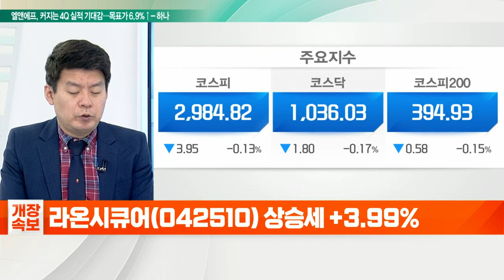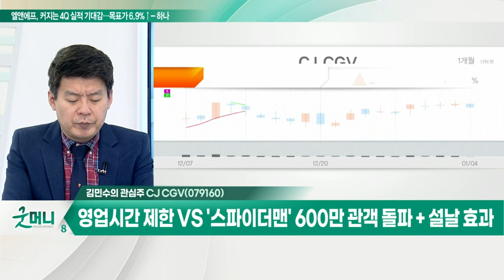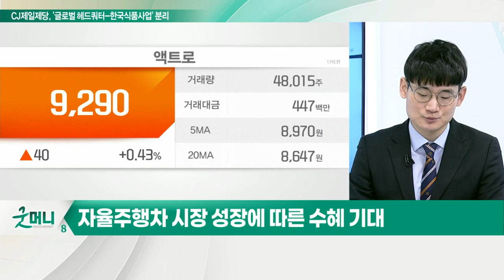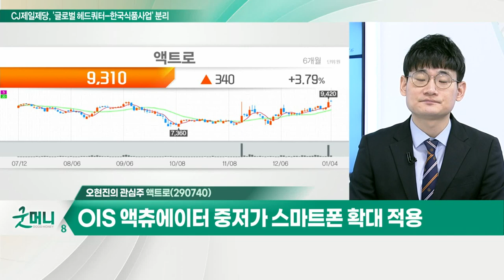CJ CGV... 영업시간제한 VS '스파이더맨' 500만 관객 돌파 + 설날 효과 / 액트로... OIS 액츄에이터 중저가 스마트폰 확대 적용_개장 관심주 (20220104)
Q. 리오프닝주 반등 기대… 1월 매수 기회일까?
- 코로나19 확진자 수 및 중증 환자 우려 완화

CJ_CGV(079160)
- 영업시간제한 VS '스파이더맨' 500만 관객 돌파 + 설날 효과
- 부채 부담 증가 VS 실적 위축 정점 통과
- 해외 법인 정상화 시 실적 턴어라운드 가세

Q. 카메라 모듈주 '강세'… 성장 모멘텀 지속될까?
- 플래그십 스마트폰향 카메라 모듈 공급 확대
- 자율주행차 시장 성장에 따른 수혜 기대
- 로봇∙드론향 카메라 신규 공급 전망

액트로(290740)
- 고사양 카메라 모듈 핵심부품 생산
- 액츄에이터 부문 시장점유율 1위
- OIS 액츄에이터 중저가 스마트폰 확대 적용